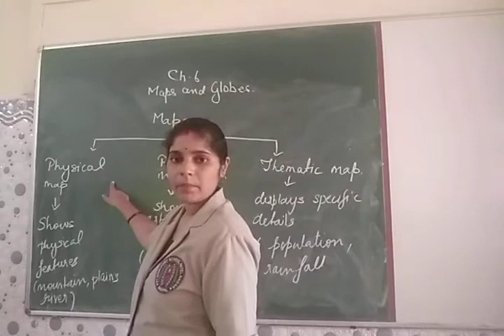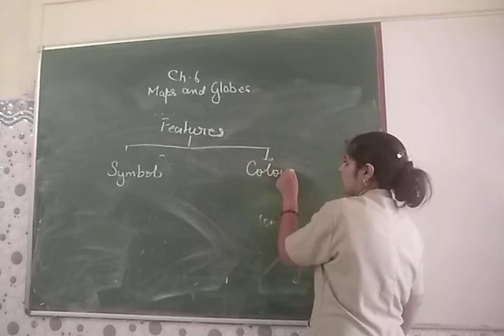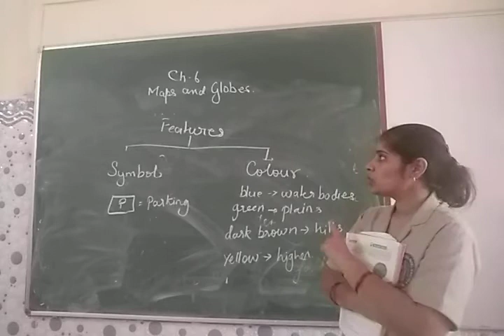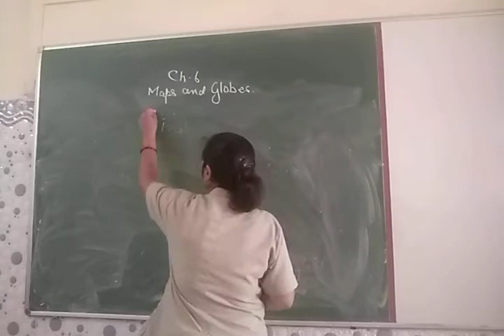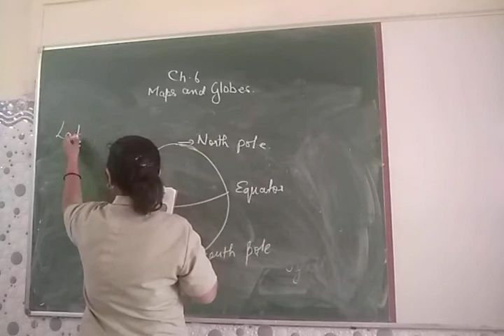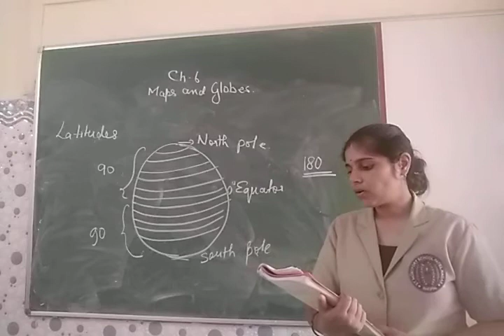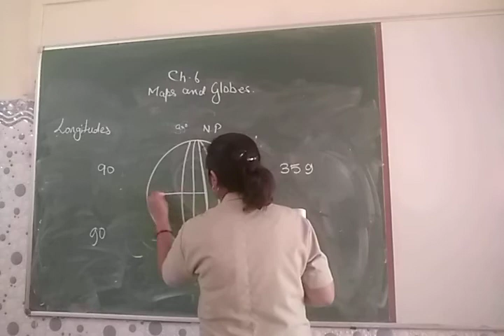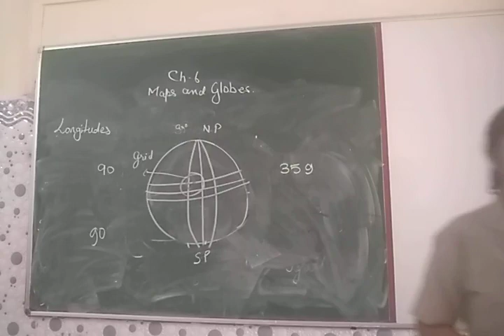EVS class5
Revision of ch 6